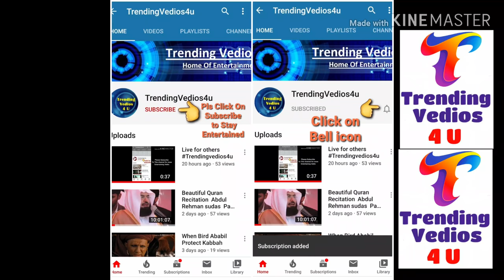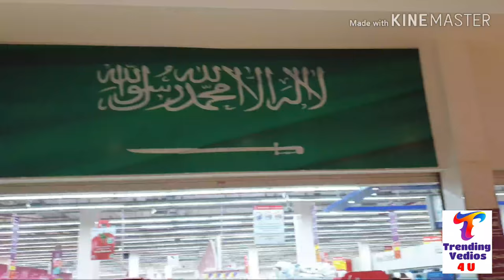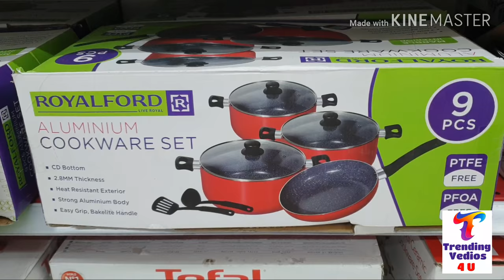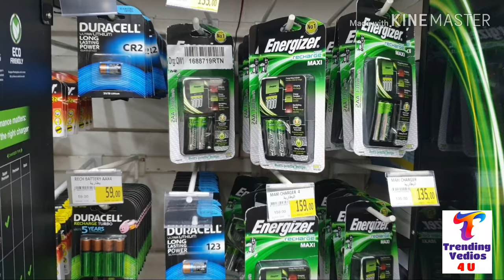Flamingo Mall Azizia 2020 Vlog#9